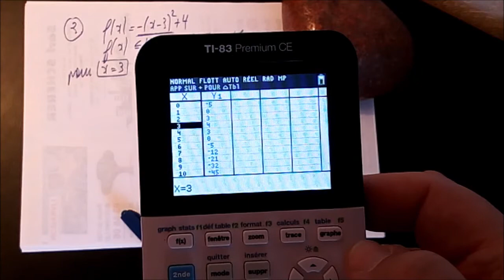387. 2nde-Entraînement- Maximum d'une fonction du second degré